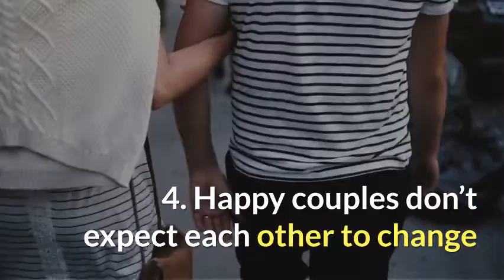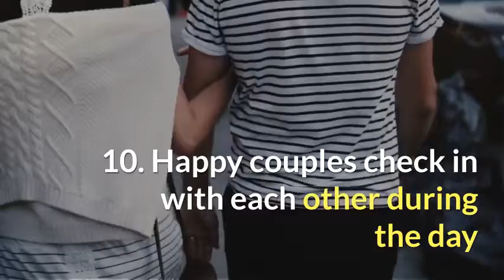10 Secrets of Happy Couples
Happy couples really enjoy each other’s company. They’re supportive of one another. They even exhibit a vibrant sense of sexuality and romance.
It’s a powerful combination!

The good news is you can have a happy relationship—without finding a new partner.

Achieving a happy relationship just takes developing the right habits and skills. It simply takes some “secret” information and a desire to make your relationship the very best. And by “secret,” I actually mean you can read it right here.

Happy couples simply have different habits than unhappy couples. It’s these habits that make their relationship so great. It takes around 21 days for new a behavior to become a habit, but you can reap the rewards from the habit right away. And after a few weeks, your new relationship behaviors will become habits and keep your relationship vibrant and happy.

Even if you slip up with the habits you choose to implement, just make a new commitment and keep going.

Let’s look at 10 habits that make couples happy couples—the last 3 might surprise you!